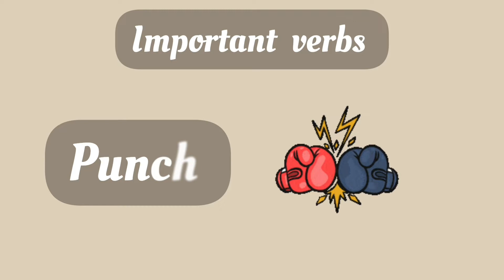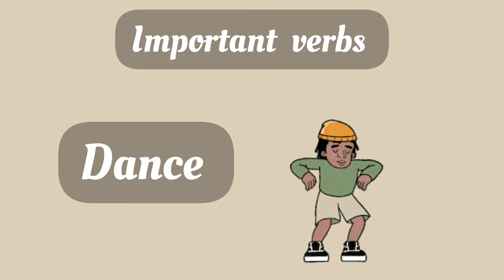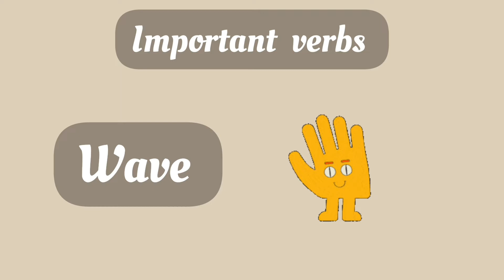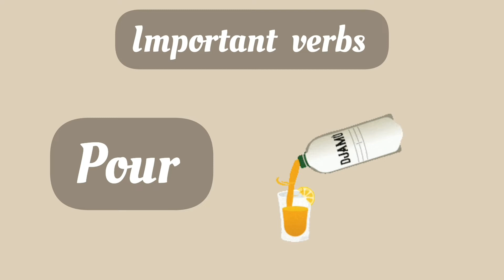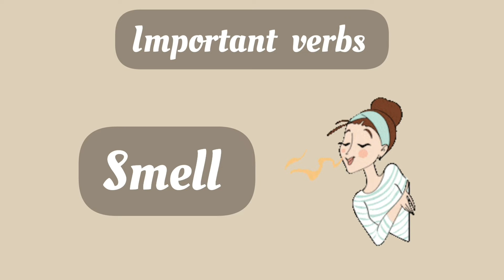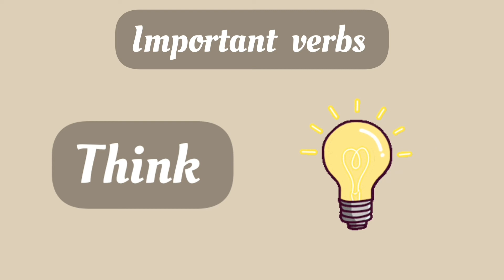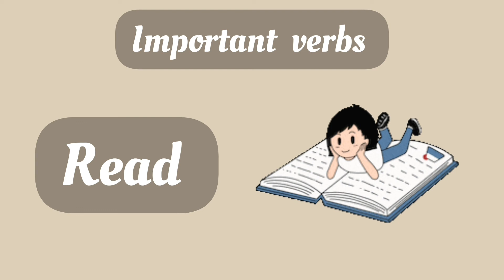50+ Important verbs | Basic verbs | English words | English lesson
In this video( 50 Important verbs ) you will know some important or basic verbs in english with picture and american pronunciation